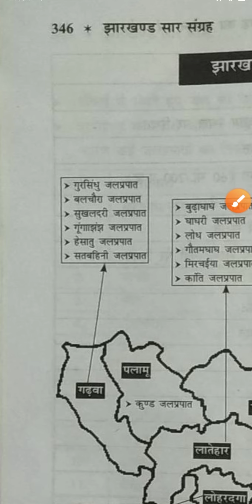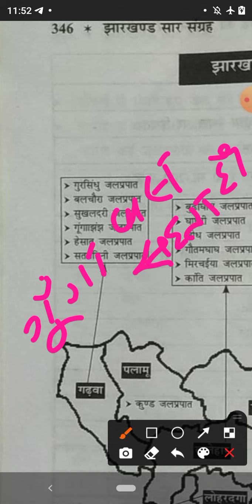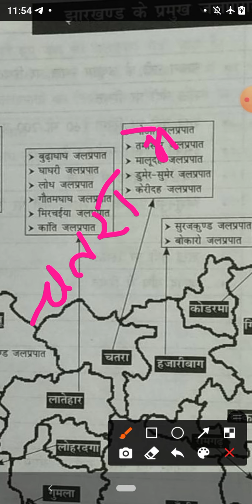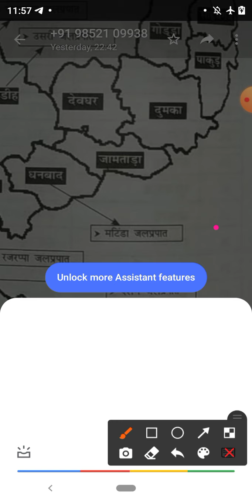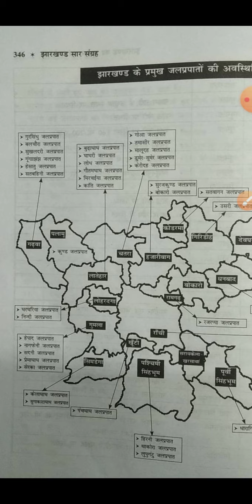JPSC Paper 2 l Jharkhand Special l झारखण्ड की प्रमुख झीलें l Video 5 l Days 5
Learn in your way